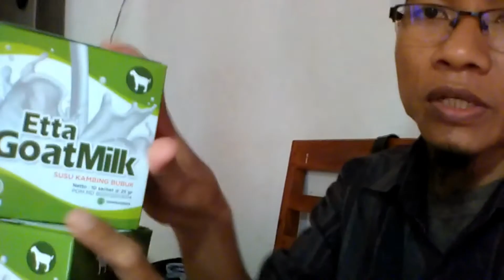Jual Susu Kambing Kabupaten Paniai WA 081282707458